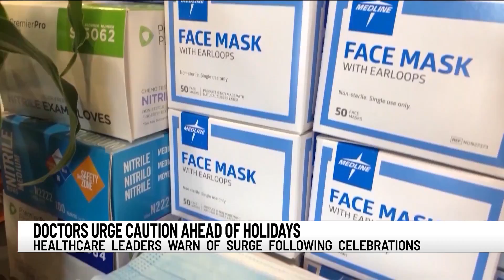Upstate hospital leaders ask communities to assist in combatting COVID-19 surge